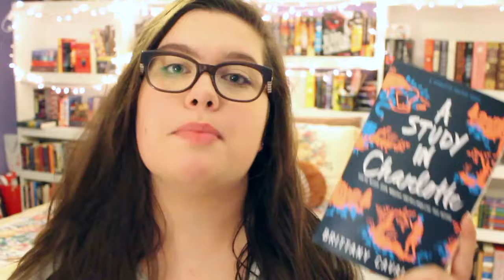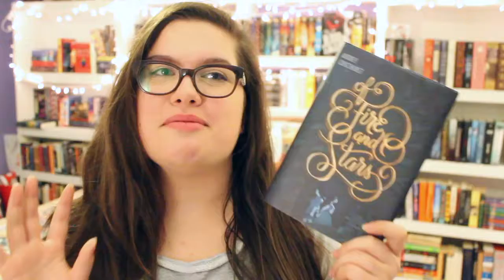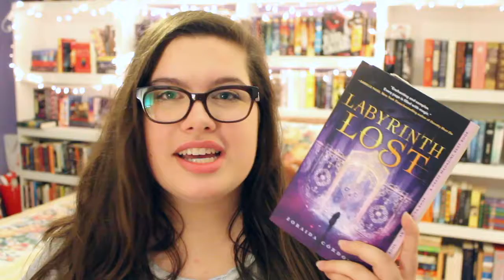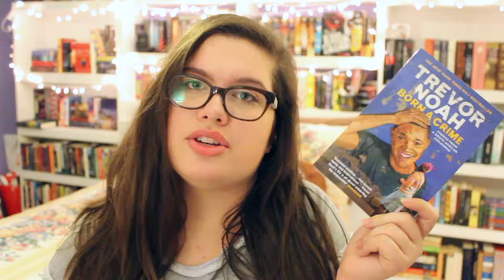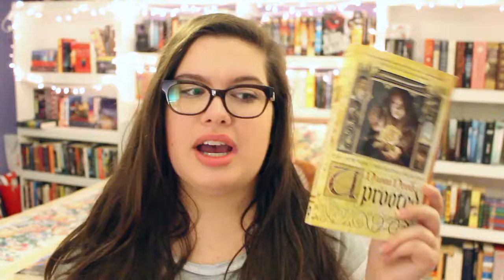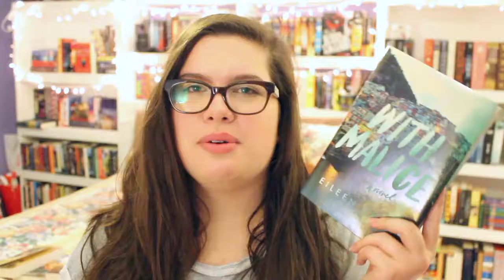May/June Book Haul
Thanks for checking in for a peek at the books I've accumulated over the past month and a half or so!